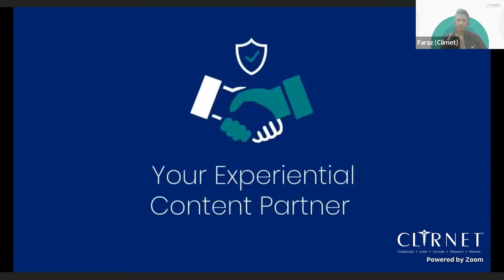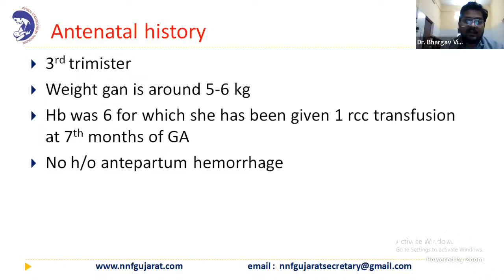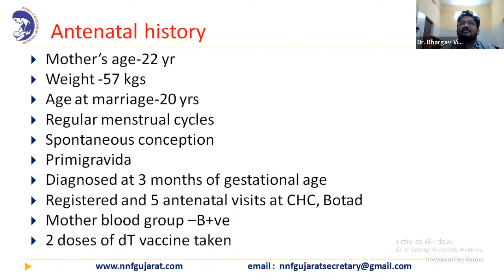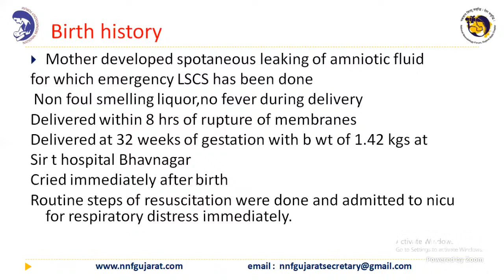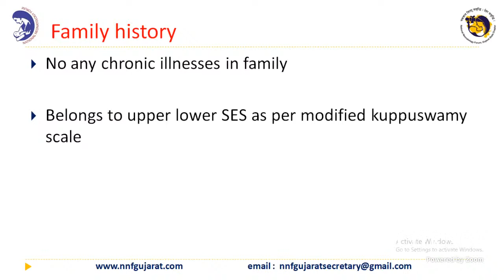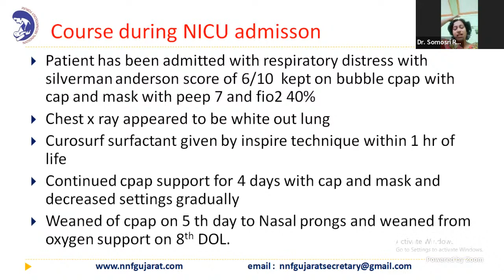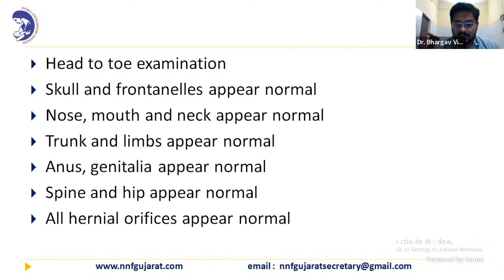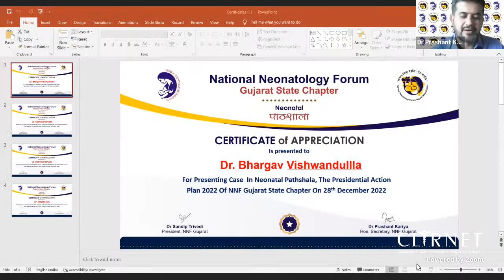PG Case Presentation